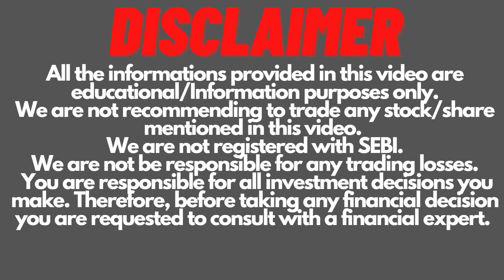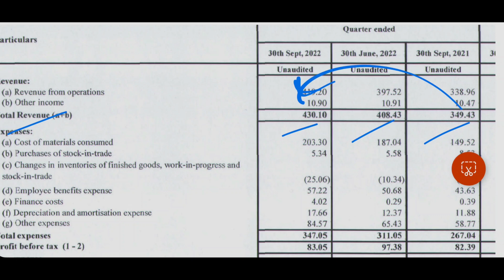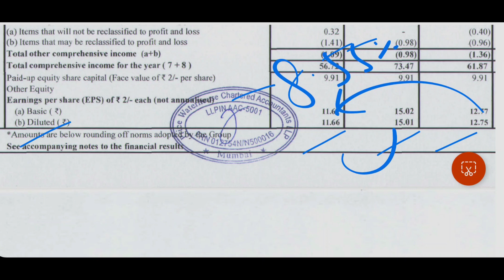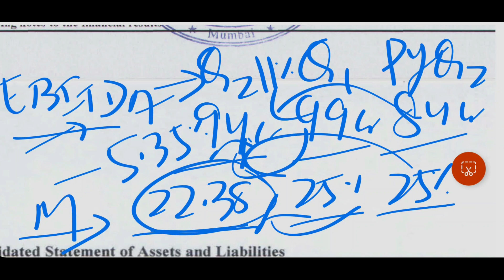Navin Fluorine Q2 Result | Navin Fluorine Share Latest News | Navin Fluorine Dividend I Invest Manta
Navin Fluorine Q2 Result FY2023 & Interim Dividend@CAAmitSharma